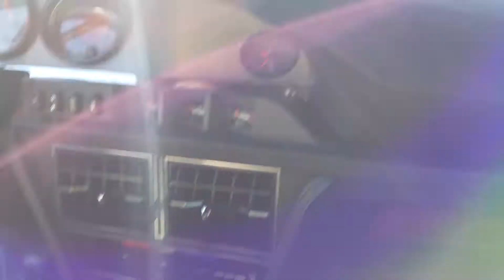Sonido citroen sm, motor maserati V6 año 1975